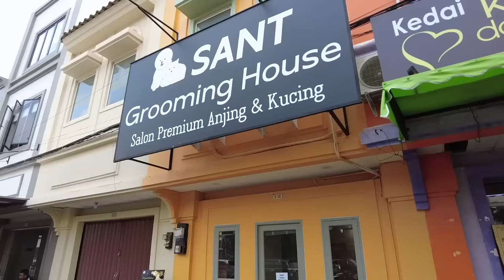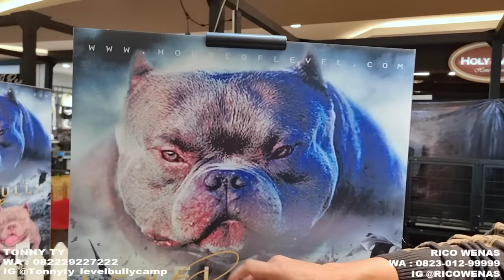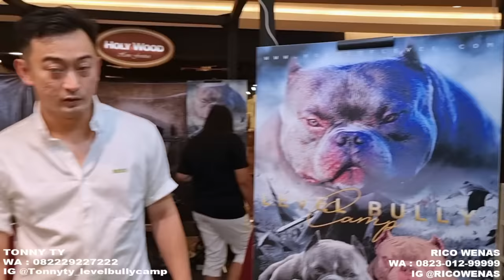ANJING MONSTER NERAKA HARGA 450 JUTA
Tampilannya yang seram dengan badan berotot bagai Ade Rai membuatnya terlihat seperti anjing monster dari neraka. Anjing seharga 450 juta sampai milyaran ini ada di Indonesia.
TONNY TY
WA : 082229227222